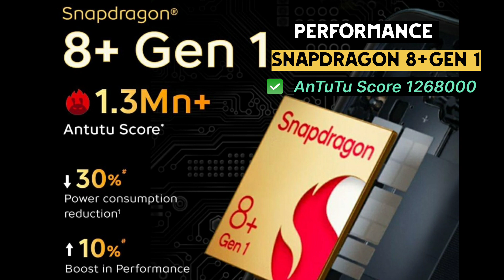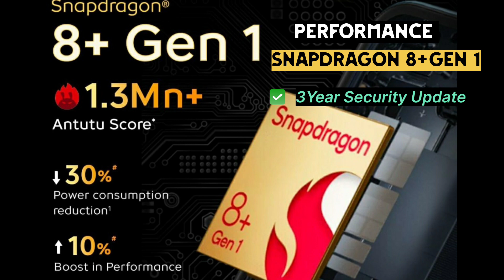IQOO Neo 7 Pro || Real Pro|| Best Performance in this segment??||Best 5G Smartphone || Price 31999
Link-iQOO Neo 7 Pro 5G (Fearless Flame, 8GB RAM, 128GB Storage) | Snapdragon® 8+ Gen 1 | Independent Gaming Chip | Flagship 50MP OIS Camera | Premium Leather Design